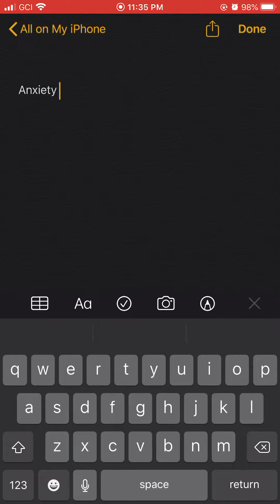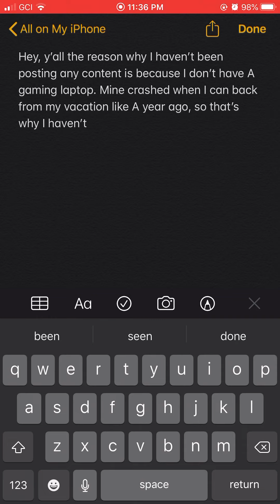August 26, 2020